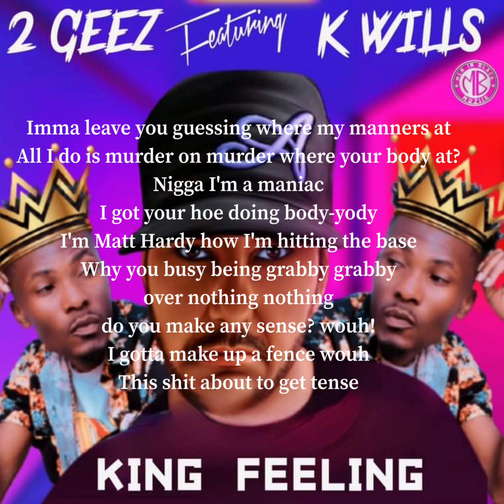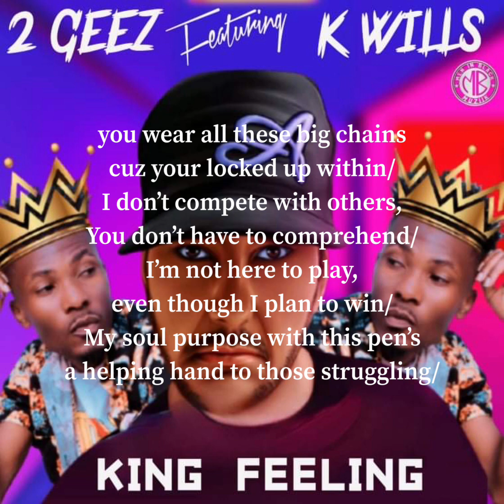2 Geez & K Wills - King Feeling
2 Geez & K Wills - King Feeling
Much love to @trillasounds and K Wills!
USA to Zambia!

Streaming this week on all PLATFORMS!!

Effect author credits:
Beat visual made by Greg Greber with ZGameVisualizer.  FL Studio 20.6. DAW (Produced by 2 Geez).

IGNORE BELOW THIS LINE. THESE ARE JUST TAGS!!

[FREE]
Joyner Lucas X Pusha T X Type Beat- America Today (produced by 2 Geez)
Gangsta Rap beats
Dark Piano beats
Dark emotional beats
beat 2021
beats
dark
melodic/dark Beat
dark instrumental
dark/melodic Type Beat
dark/melodic Beat 2019
dark Instrumental Beat
dark
2019
death
2020
NEW
Free Dark/Melodic Type Beat
baby beat
lil baby instrumental
lil baby instrumental free
free lil baby type beat
free lil baby instrumental
free Gunna type beat 2019
trap instrumental
guitar beat
rap instrumental
trap beat
rap beat
download
vocal beat
90's Type Beat
90's Type Beat 2020
90's Type Beat Free
90's Instrumental
90's
Old School
Boom Bap
Eminem Instrumental
Eminem No Tags
Free Eminem Type Beat

Tags (ignore) :

NF | Eminem Type Beat "Let Em Talk" (Produced by 2 Geez)